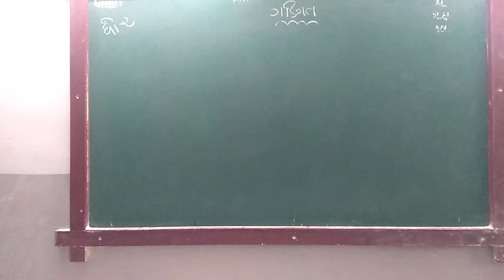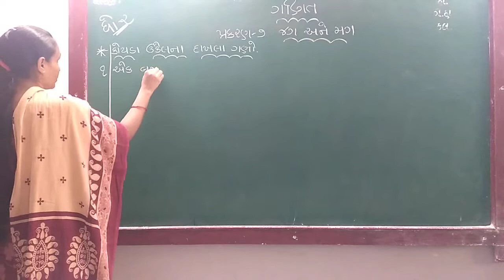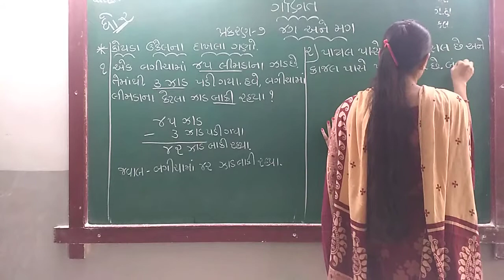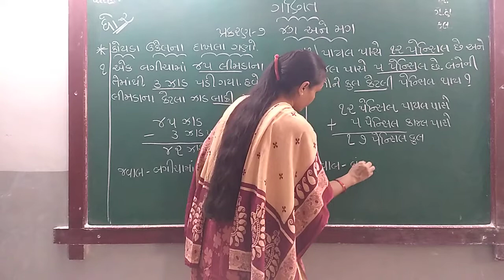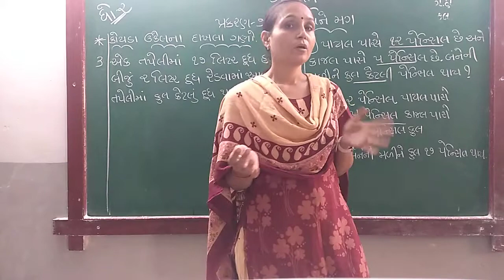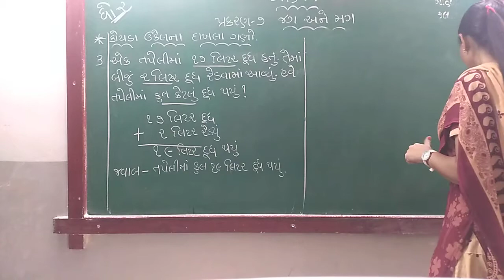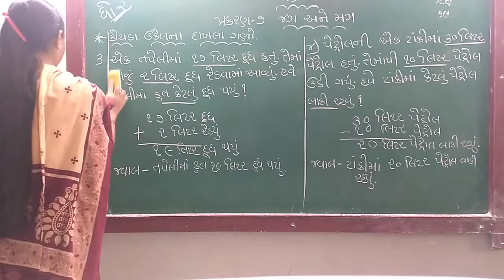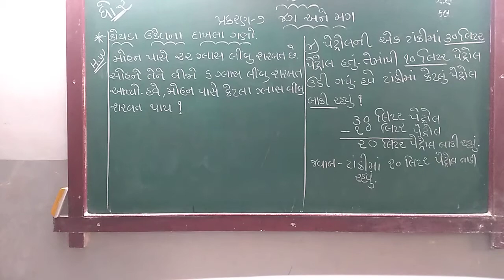GUJ MED STD 2 SUB MATHS CH 7 P 15